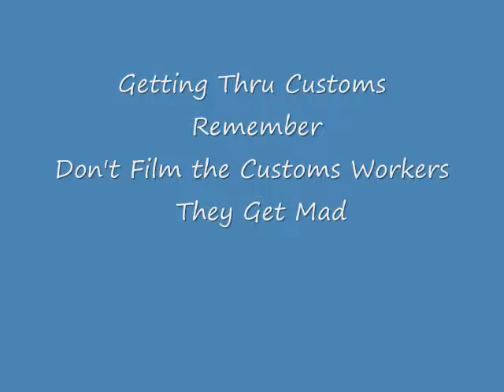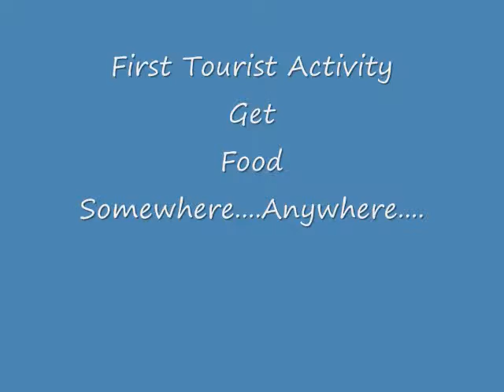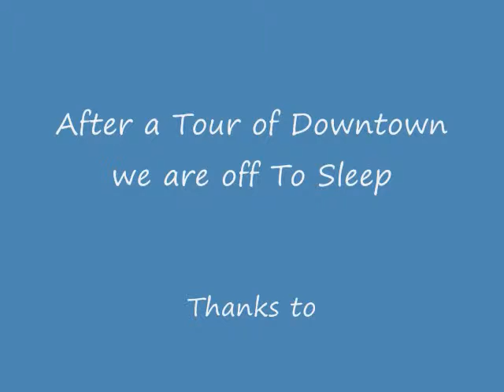GettingToToronto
Steve, Glo, Chris, Beth, Stephanie and Glenn tour Toronto and surrounding area(s)...after Northwest tells us we have no Pilot,,,,but finally gets us one